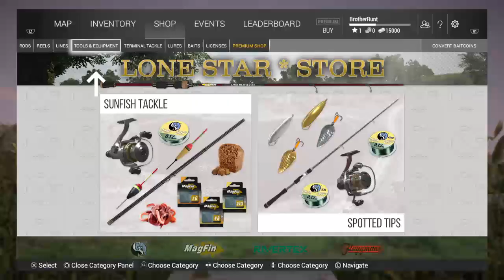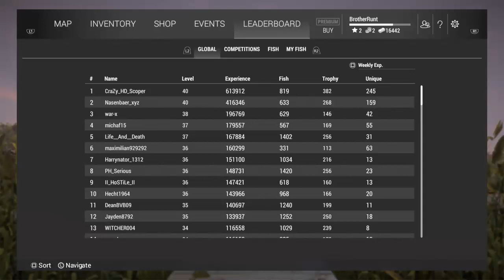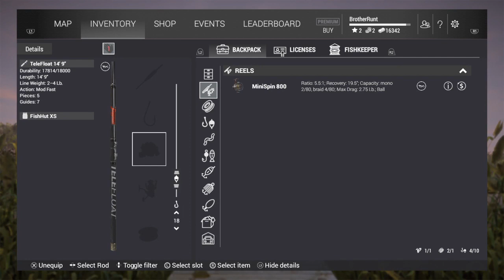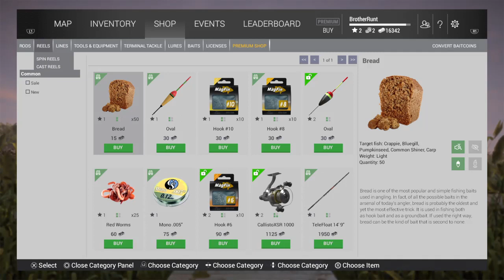Ps4 fishing game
Streaming random games I play